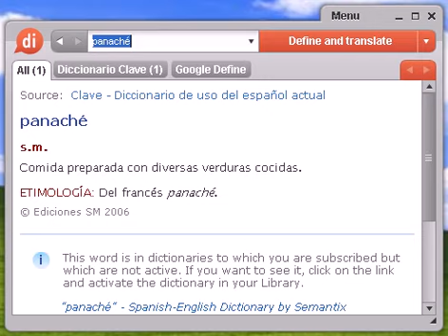Definición de panaché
panaché, diccionario, define, definir, significado, español, castellano, Dixio